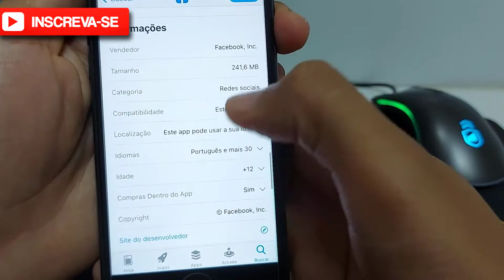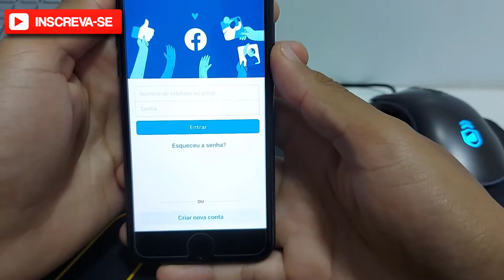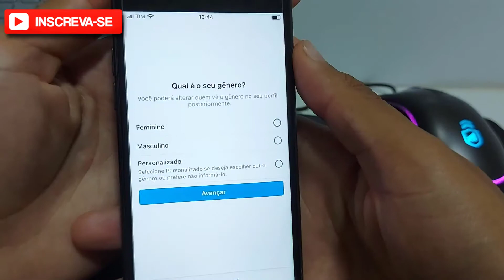COMO BAIXAR E INSTALAR O APLICATIVO FACEBOOK NO CELULAR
📌 Neste vídeo COMO BAIXAR E INSTALAR O APLICATIVO FACEBOOK NO CELULAR .

✅ facebook lite, Tutorial, facebook

00:00​​ : Quer bom ter VC aqui no canal!
00:02​​ : Inscreva-se no canal! | dominandoMeuIphone